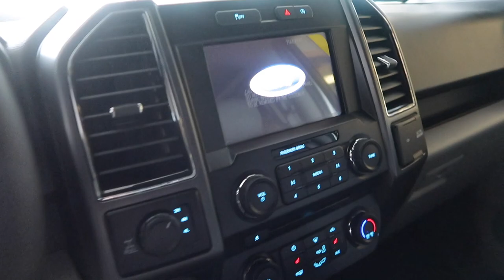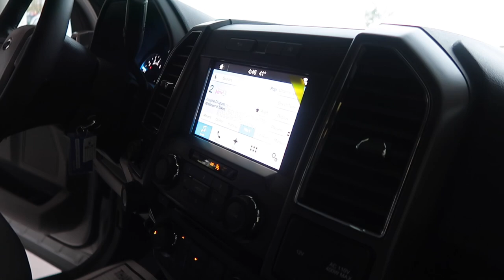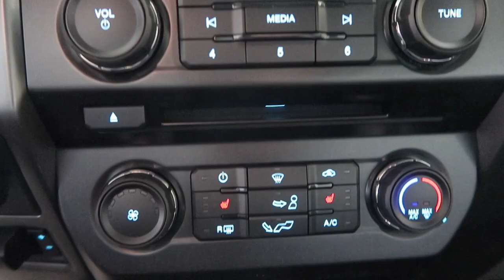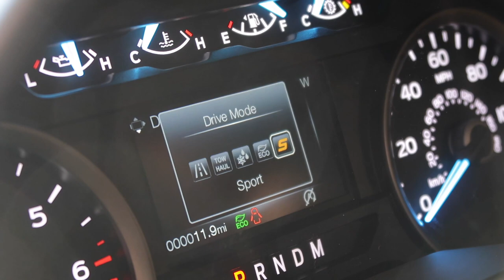BUYING A NEW TRUCK | FIRST TIME TRUCK BUYERS | WE BOUGHT A NEW 2018 FORD F150!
Well that escalated quickly! From considering buying a new family truck, to researching new trucks, to driving two hours to buy our first pickup truck! A new Ford F150 XLT with the power equipment package, 3.5L engine, trailer assist, 6 seater with the bench seats, and so much more!! This new truck is a dream and as first time truck buyers we could not be happier! I quickly get the feeling a truck is the kind of thing that once you own one, you'll never not own one.

Super stoked on our new truck for the family and can't thank you all enough for your thoughtful comments and votes and advice and overwhelming support.

We feel great about our decision and really feel like we got the best truck for our family. We love the Ford F-150 XLT and we had the greatest experience with Jordan and the folks at Wilson Motor Company in Logan, UT. If you're in there area (or even if you're not) and you're in the market for a new car or truck you've got to check them out. They will take care of you and aggressively beat the competition. So much so that we drove four hours round trip just to get our new truck from them!

Mailing Address:
84062